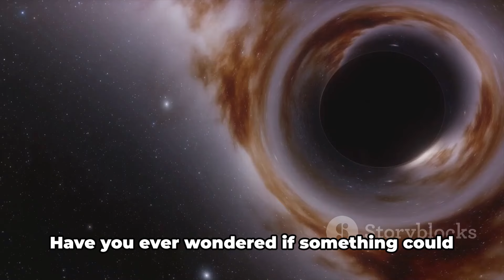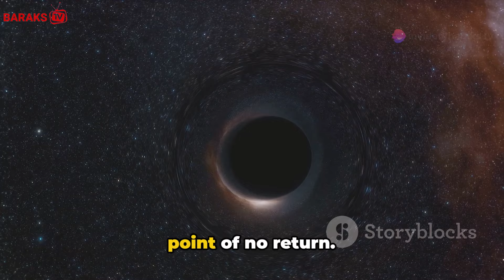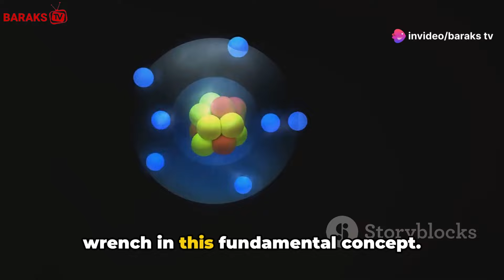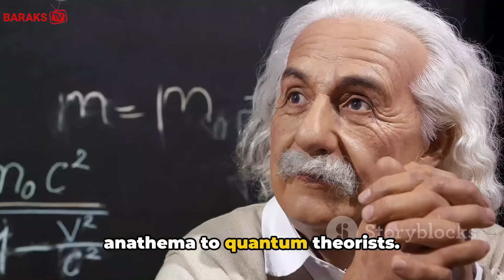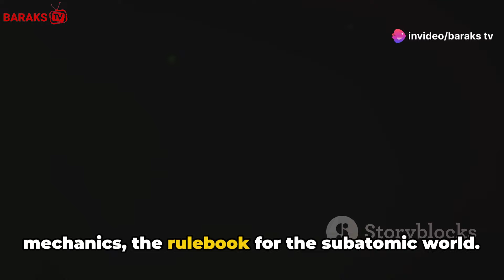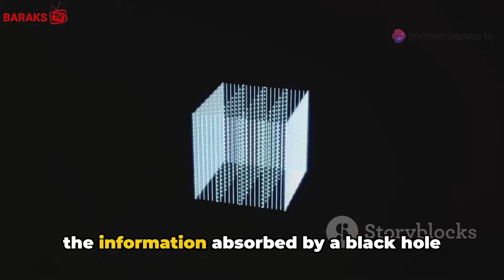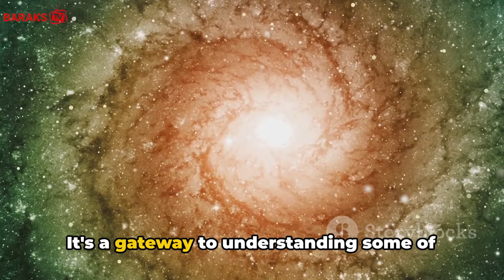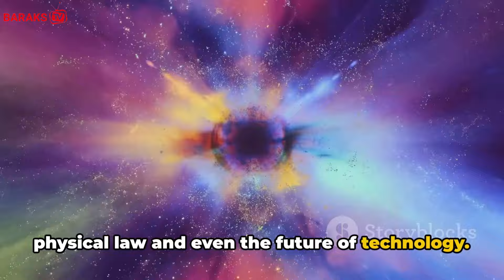The Most Famous Paradox in Physics That Keeps Scientist Awake At Night!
Discover the mysteries of the universe with our deep dive into the Black Hole Information Paradox and the enigmatic Hawking Radiation. What happens to information when it falls into a black hole? Does it disappear forever or is it preserved, against all odds, in the form of Hawking radiation? Join us as we explore these intriguing cosmic questions, shedding light on the theories proposed by Stephen Hawking and other eminent physicists. This video is perfect for anyone fascinated by black holes, quantum mechanics, and the fundamental laws of physics.

OUTLINE:

00:00:00 The Great Cosmic Enigma
00:00:31 Into the Abyss - What are Black Holes?
00:01:53 Stephen Hawking's Groundbreaking Discovery
00:02:57 The Core of the Paradox
00:04:54 The Battle of Theories
00:06:23 Resolving the Paradox?
00:08:33 Why Does It Matter?